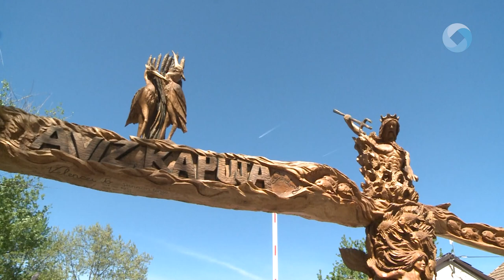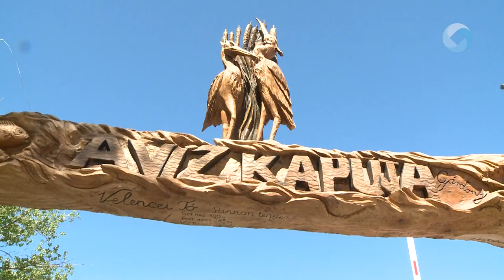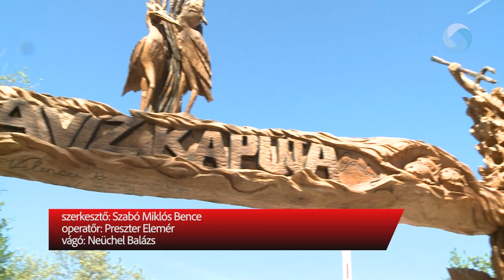KAPU A TÓRA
Felavatták a Velencei-tó Kapuját szombaton Gárdonyban. A hatalmas, tölgyfából faragott alkotást a Pisztráng kemping tulajdonosa rendelte meg Varga Norbert szobrászművésztől, aki láncfűrésszel faragta ki a Pannon tenger és a Velencei-tó élővilágából ismert figurákkal, élőlényekkel díszített kaput.